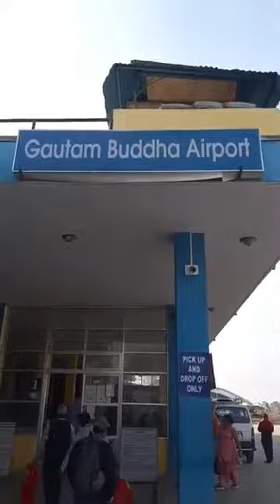Lord Gautam Buddha International Airport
Lord Gautam